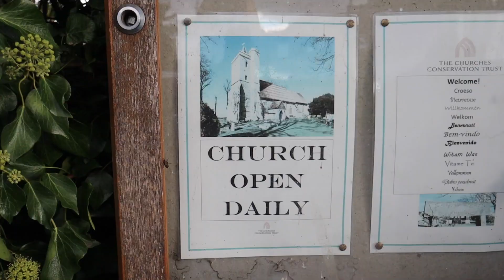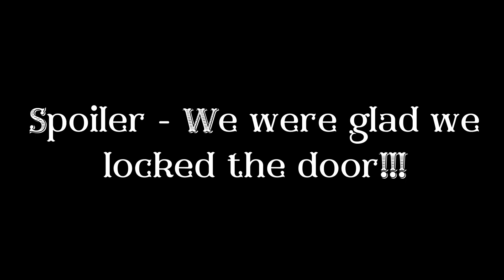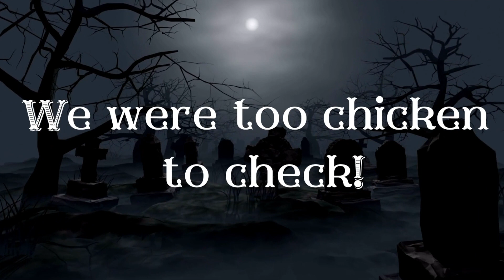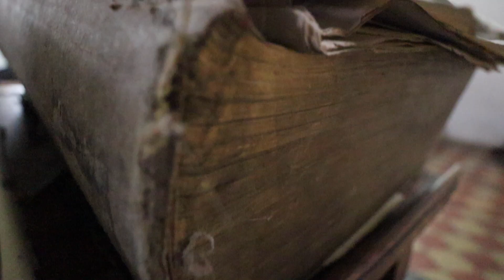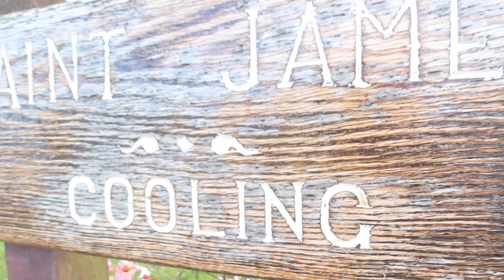The Most Unusual Overnight Stay?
Is this the most unusual overnight stay? We spent the night in an 800 year old church, St James in Cooling, Kent. With little more than some battery powered candles, camp beds and our duvet, this was certainly the most unusual overnight stay we've ever had!

OK, so when it comes to finding an unusual stay, there's plenty to choose from these days, from old buses and fire engines, to retro campers and yurts. We're pretty spoilt for choice, but when we discovered that we could stay overnight in a beautiful old church we jumped at the chance.

It may be unusual but it certainly is well organised. We booked though Champing.co.uk run by the Churches Preservation Trust. This was also a new word for our vocabulary too, Champing! Oh and by the way, this amazing church was the inspiration for the opening scene of Great Expectations by Charles Dickens!

We had a great time and we hope that this video inspires you to go on an unusual overnight stay and if you choose champing, fantastic!